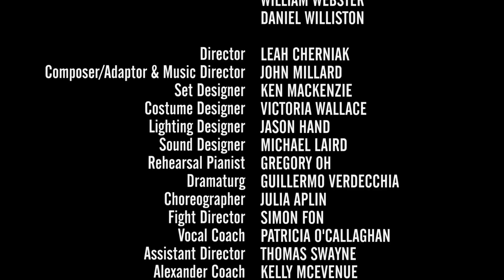The Barber of Seville - In Rehearsal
A free-wheeling adaptation of The Barber of Seville by Michael O'Brien and John Millard, based on the play by Beaumarchais and the opera by Rossini. This all-new update of Theatre Columbus's sensational 1996 musical caper follows the beloved story of the young Count Almaviva and his pursuit of the untouchable Rosina with the help of the irrepressible Figaro, Barber of Seville.